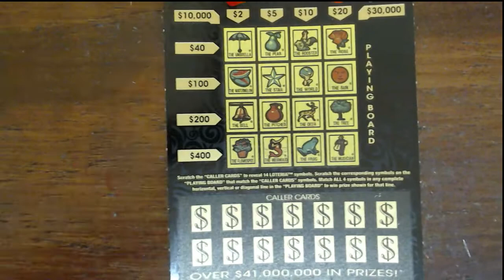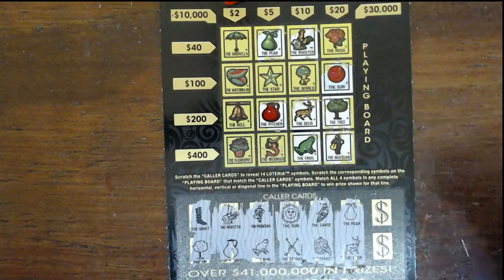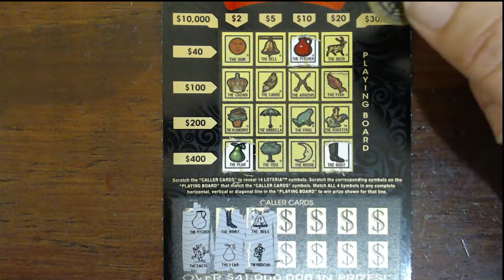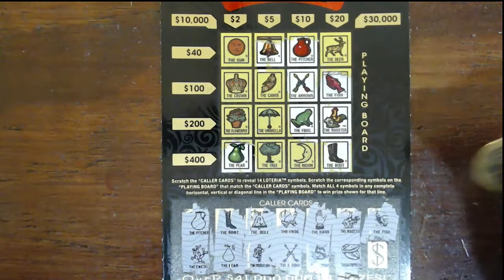I so don't wanna do anything today